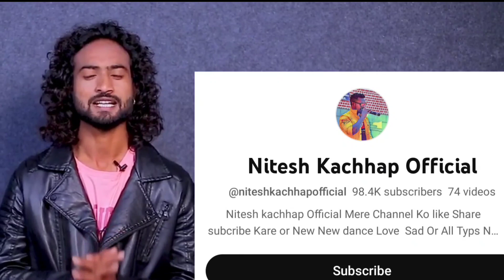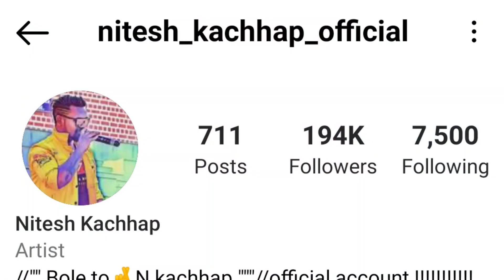nitesh kacchap vs chotelal oraon || nagpuri song 2023